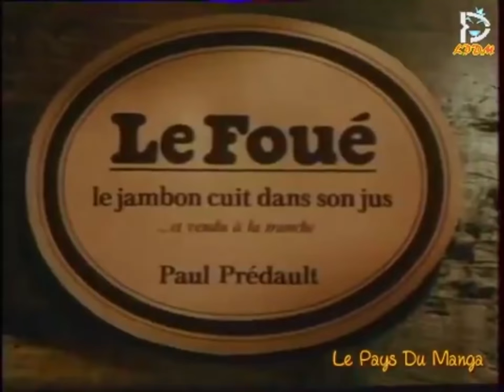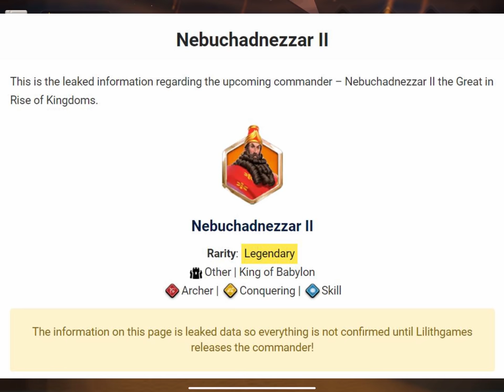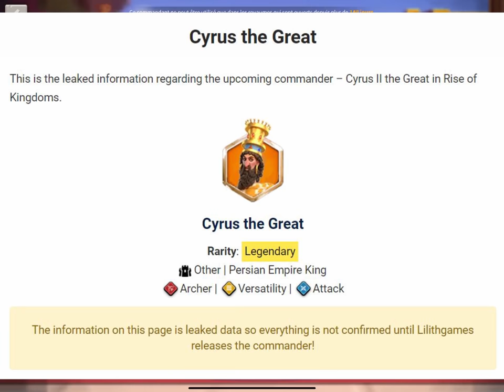NOUVEAUX LEGENDAIRES ARCHER ! BOTS = BAN ?! Rise of Kingdoms